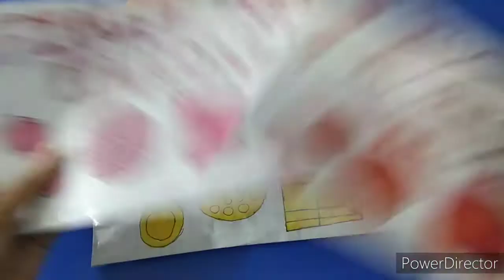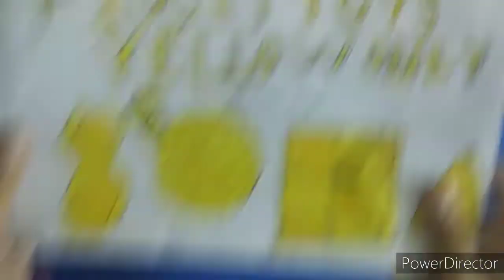My Friend Opens Yellow Only Blind Bags. With Rainbow Art And Craft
Hello everybody, I am back with another video. Today me and my friend open this yellow only blind bags. This is part 3 of the rainbow blind bags series. This was super fun to open. Till my next video, goodbye and stay safe.